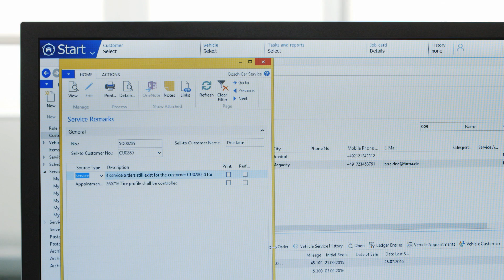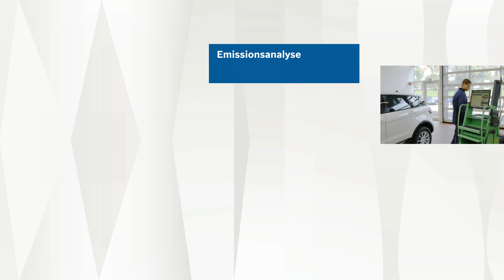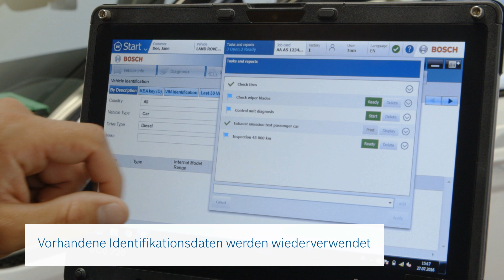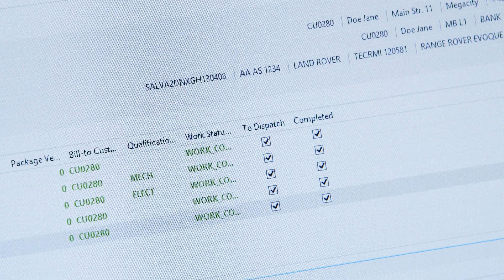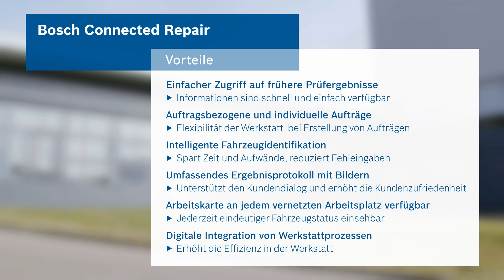DE | Bosch Connected Repair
Digitale Prozessintegration und Datenaustausch zur Erhöhung Ihrer Werkstatteffizienz

Innerhalb der Werkstatt gibt es heutzutage viele Softwarepakete und Geräte, die Informationen brauchen:

- über den Kunden
- über das Fahrzeug
- über den Fehler
- über die benötigte Dienstleistung.

Zwar sprechen alle diese Systeme mit dem Anwender, aber sie sprechen nicht miteinander. Unsere Lösung: Bosch Connected Repair verbindet Werkstattausrüstung, Fahrzeugdaten und  Reparaturdaten in der Werkstatt.